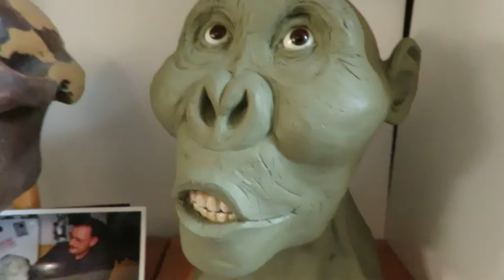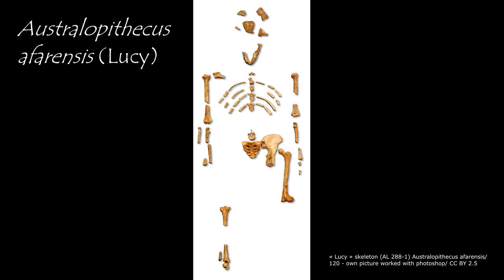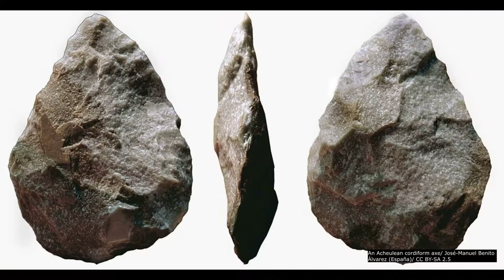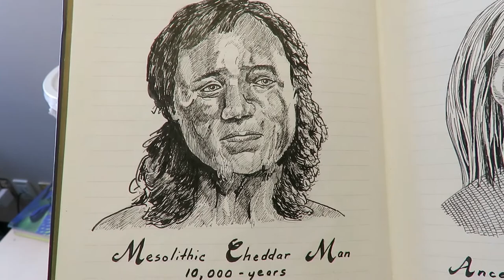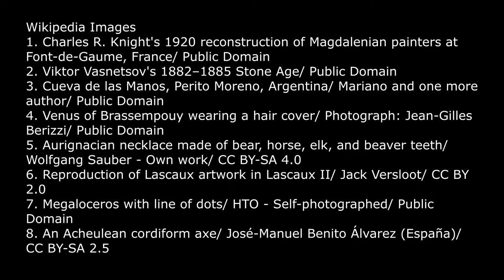Human Origins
From skeletons to teeth, early human fossils have been found of more than 6,000 individuals.  We now know of more than 20 hominin species that are part of our family tree. At least half of these species are based on fossils unearthed in the last 30 years.